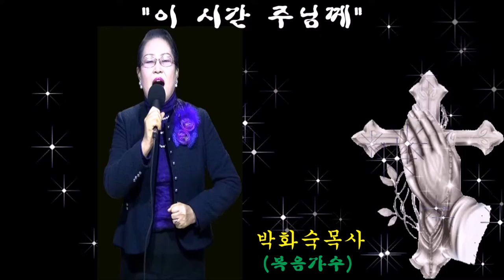박화숙목사의 "이 시간 주님께"(국제기독교선교방송 화요정기녹화예배/NCM TV/2017넌 1월24일 오후2시)